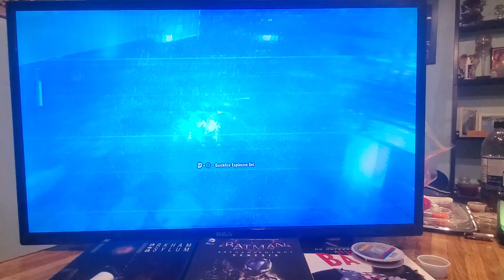November 6, 2022